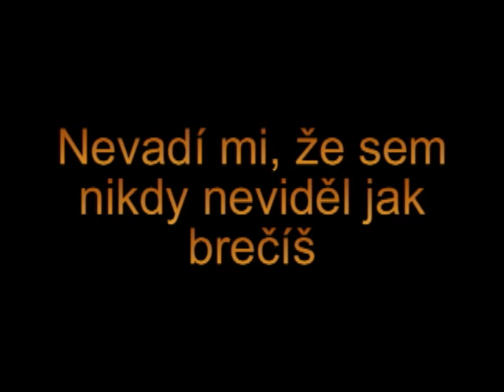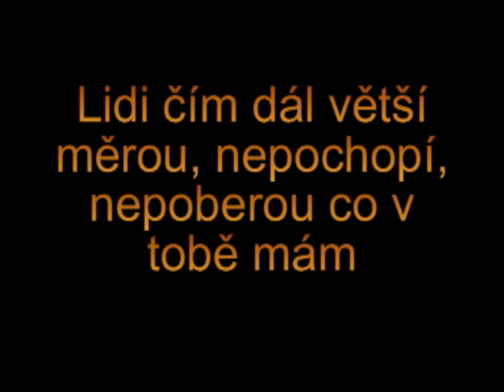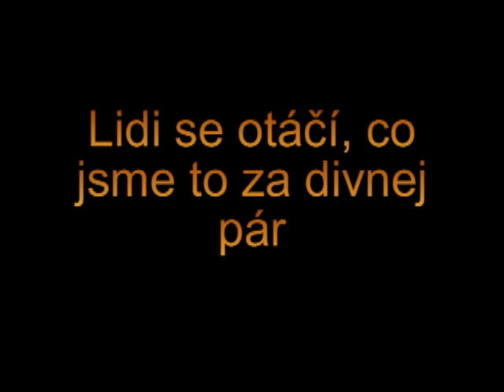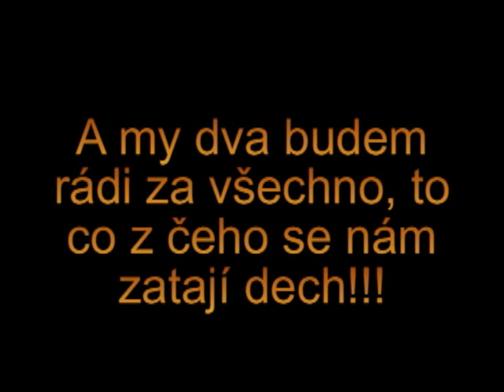Street69 - Divnej pár